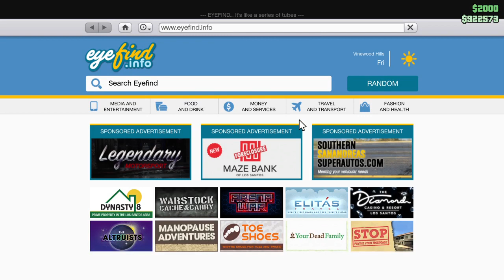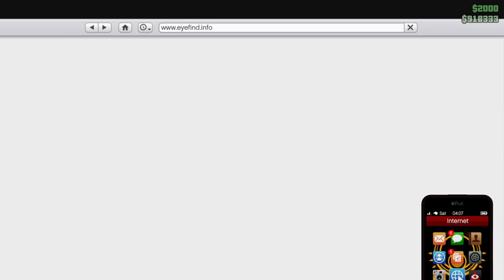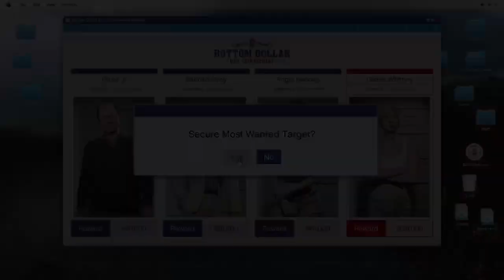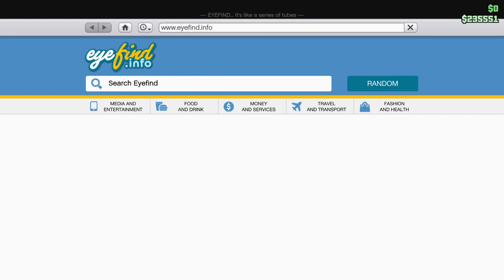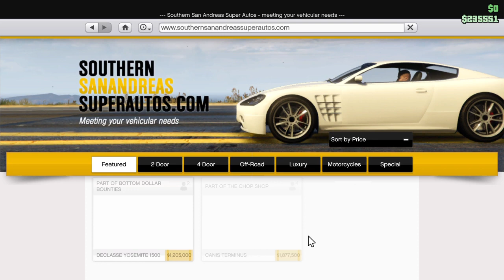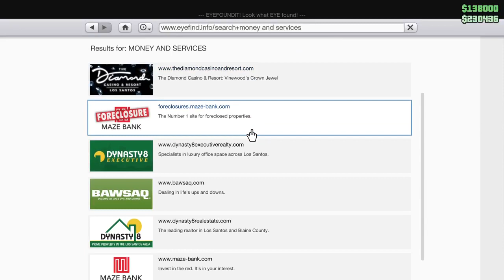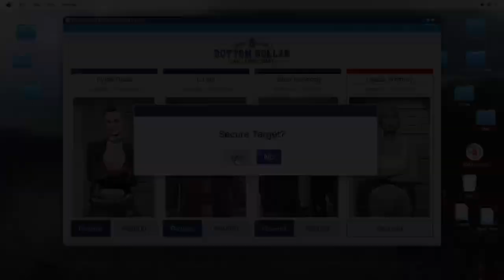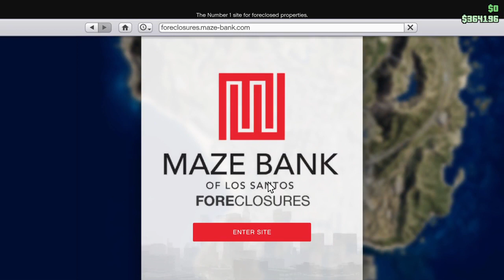GTA Online - Bottom Dollar Bounties